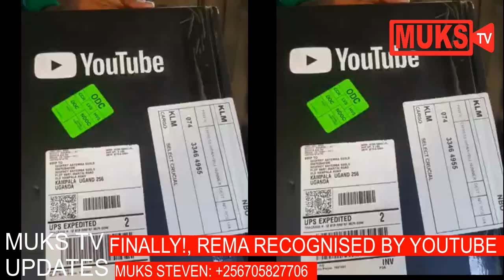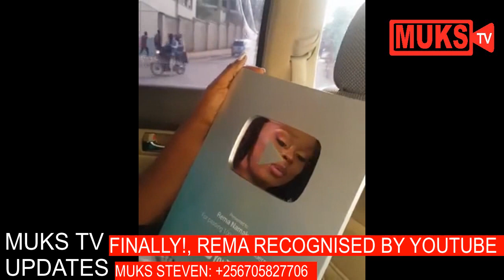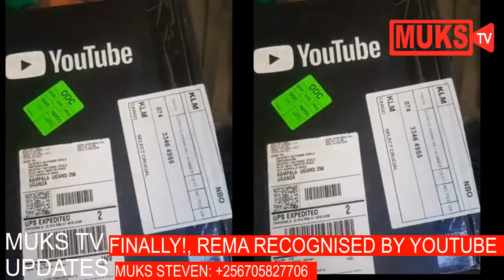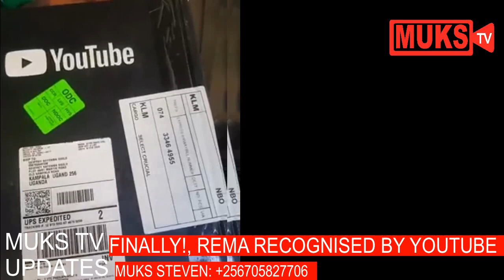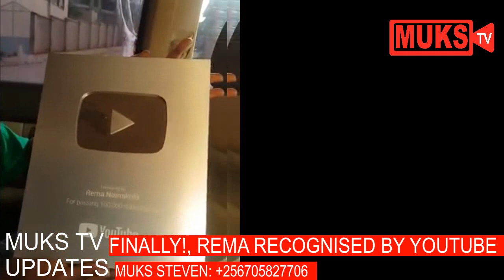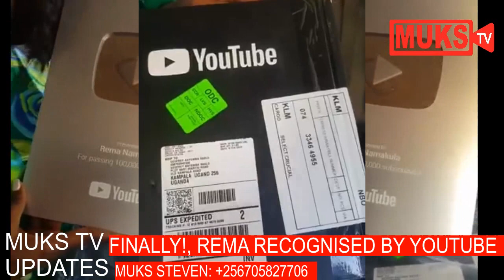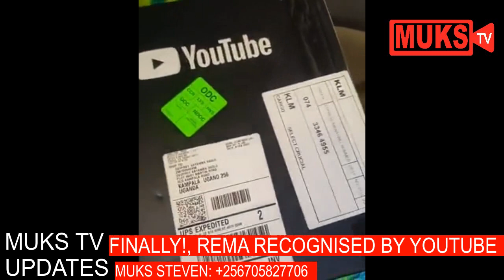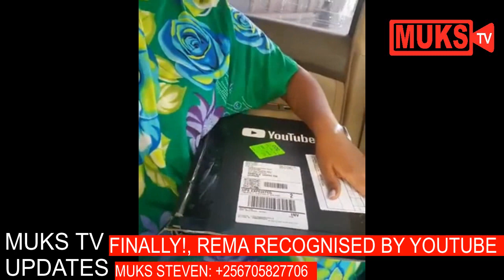REMA YAMALAYO; Buli kilungi yakifuna kati youtube emuwadde award.[Muks steven]